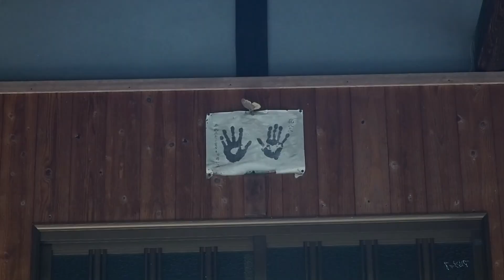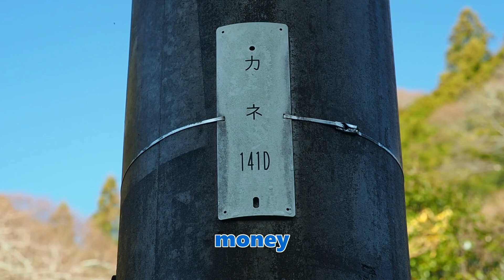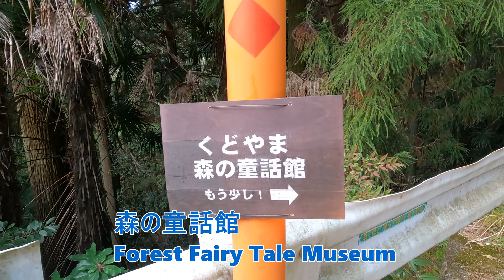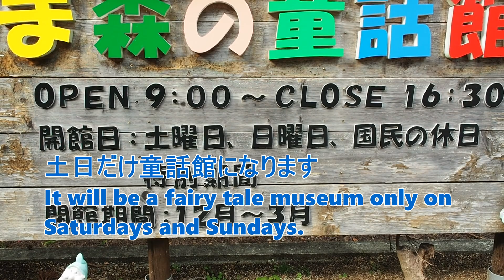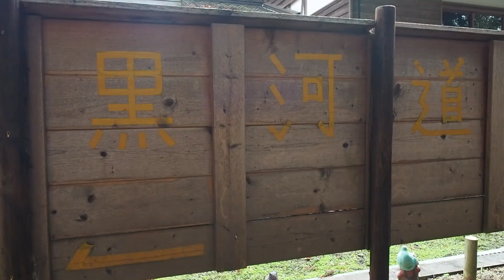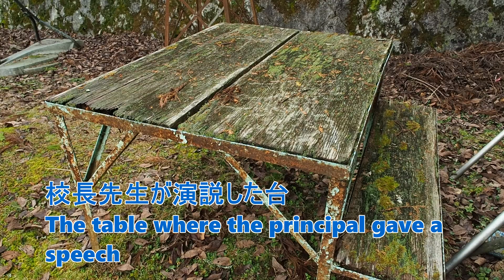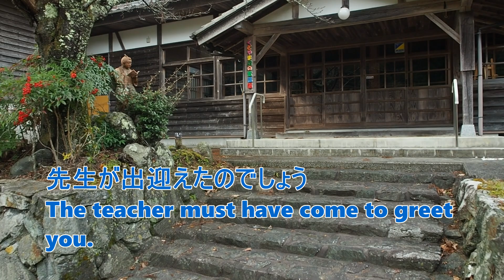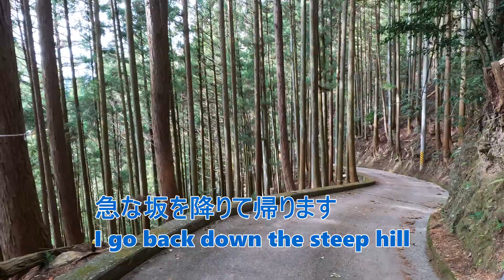到達困難な山奥の集落と小学校跡【限界集落】（和歌山県九度山町）Elementary school ruins and village deep in the mountains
和歌山県九度山町丹生川から北又
九度山町の丹生川の脇に丹生川小学校の廃校舎があり、もともとは丹生川神社の敷地に建てられたが人口減少で閉鎖された
そこも既に過疎地域ですが「森の童話館」という看板にしたがって山の中に侵入すると、腕に自信がなければ行かない方が良い急坂の先に旧久保小学校があります
2006年に急行しそのまま廃校になったが、周囲に民家は一軒もなく少し離れた場所に数軒の小集落があるだけです
周辺の山から通ったにしても急坂の山道を往復しなくてはならず、舗装道路がなかった時代は大変苦労したでしょう